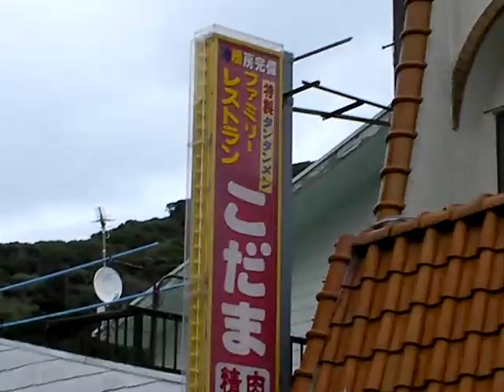ファミリーレストランこだま SANY1823